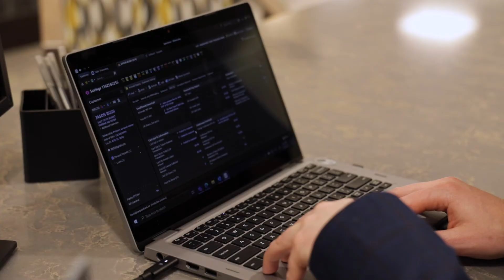Promo / RockPoint Bank - Invitation to Banking 2021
A promotional video we coordinated for RockPoint Bank in Chattanooga, TN.
Maycreate is a full-service marketing agency based in Chattanooga, Tennessee addicted to building powerful brands. We wake up every day (and occasionally in the middle of the night) finding ways to turn potential customers into lifelong advocates for your business.